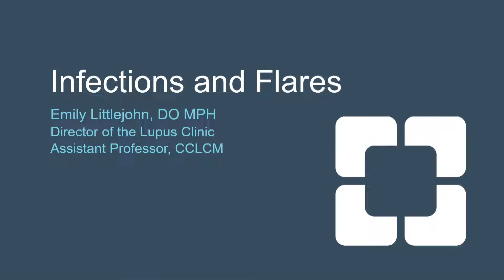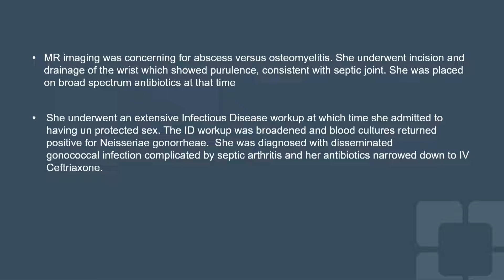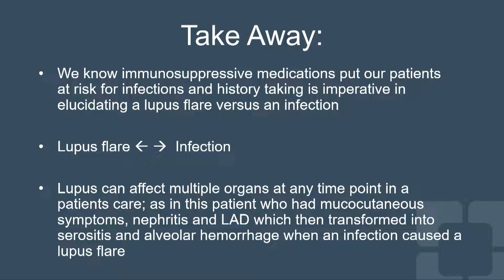Lupus Infection and Flares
Lupus specialist Emily Littlejohn, DO, MPH, presents a case that exemplifies history taking is imperative for elucidating a lupus flare vs an infection.